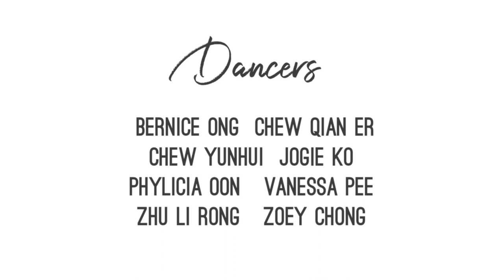Breathe - Fleurie | Choreography by Wenhui Wang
What was half-done and stashed away in Q1 of 2017... was finally brought back to life and completed in this little video project of ours!
(I just realised the 2 ending 'beeps' are not in sync with the white backgrounds... sigh)

Decided that I should complete it by the end of 2018 if I were to do it, thank you everyone for making it happen with just 2 rehearsals!! Everything is far from perfect... but as Li Rong put it -  不完美才是完美 😹

Dancers:
Vanessa (@vannrocks)
Li Rong (@zlr.rongz)
Bernice (@burnicorn)
Yunhui (@chewy_hui)
Jogie (@jogieko)
Qian Er (@chewyqian)
Phylicia (@phy.oon)
 Zoey (@zoey_c_zhiqi)

Choreographed, Directed & Edited by: Wenhui (@lovethekisses)

Filmed by: Windy Alexander (@windy_alexander)

Song: Breathe - Fleurie